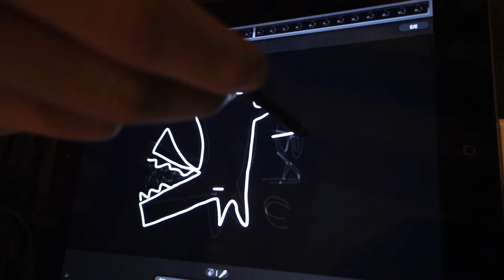TheDie ♥ Vanilia | 15/03/2013